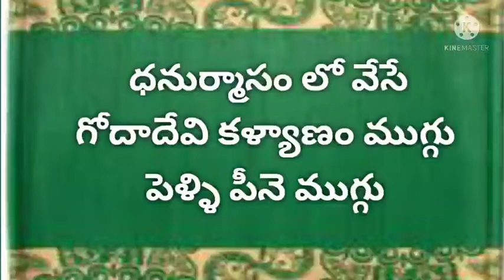DHANURMASAM GOODA KALYANAM MUGGU, PELLI PEENE MUGGU